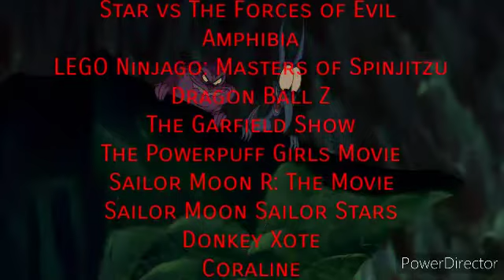defeats Of My Favourite Cartoon Villains Part 3